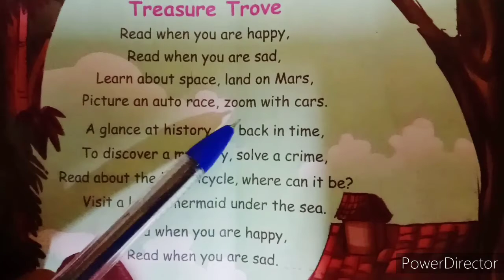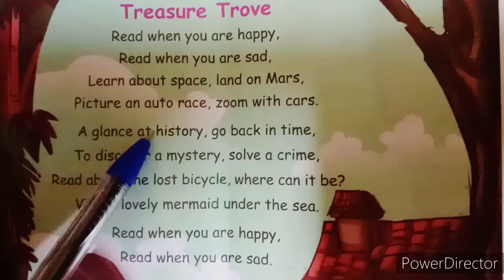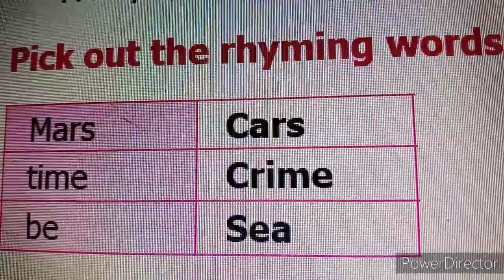4th std Term:1 English "Treasure Trove"